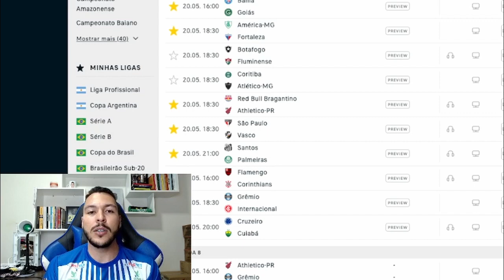PALPITE 7ª RODADA BRASILEIRÃO SERIE A 2023